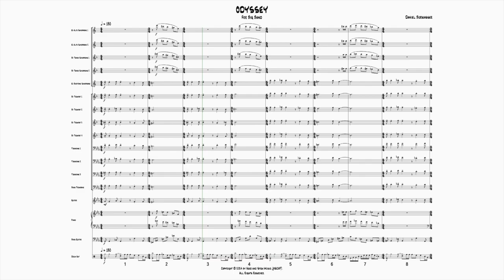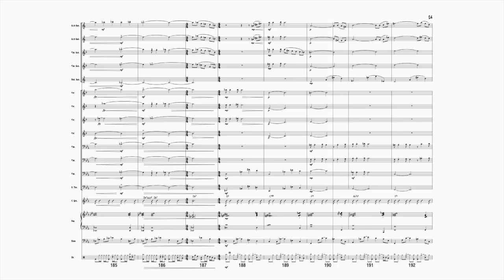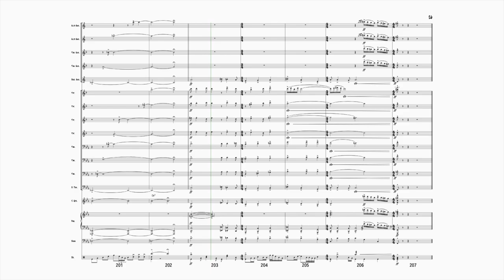DANIEL BURWASSER: ODYSSEY for big band (2024) SCORE VIDEO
ODYSSEY for big band is based on a single theme that gets tossed around from section to section. Odyssey fuses a wide range of styles including classical, jazz, progressive rock, latin, and middle eastern all rolled into one 7-minute piece. Written-out solos for piano, guitar and sax are provided, but chord changes are also included to allow performers the option to improvise.

Halloween, 2024